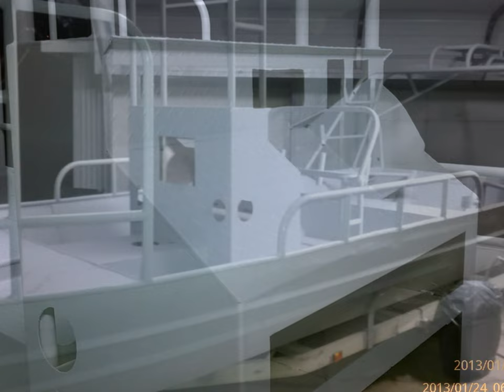Flounder Boat Build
I purchased this boat hull in November 2012. It was in bad need of repair. We spent almost every spare moment working and planning this build. Several sheets of aluminum and several feet of aluminum tubing later, it is now complete. The engine is a 1984 Yamaha 175 that has received several performance modifications and is now rated at 240hp. Enjoy the pics of the process!